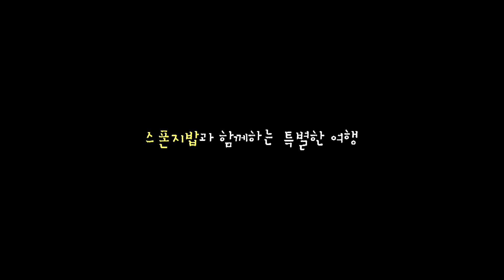[푸껫여행] 스폰지밥과 함께하는 특별한 여행/하나투어 스티커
스폰지밥과 함께하는 특별한 여행, 스티커 in 푸껫